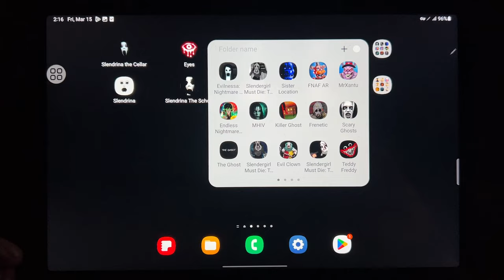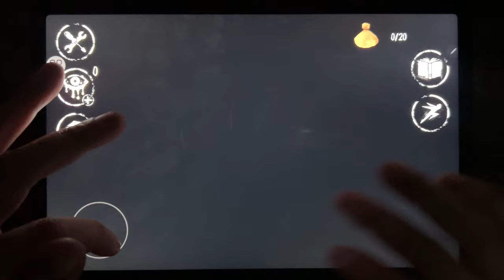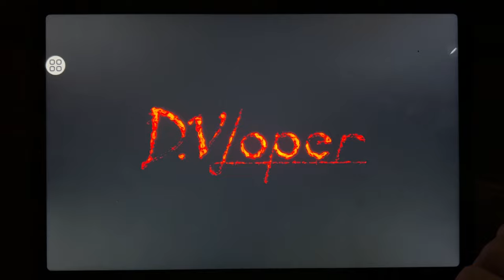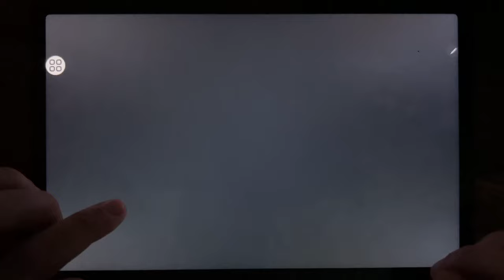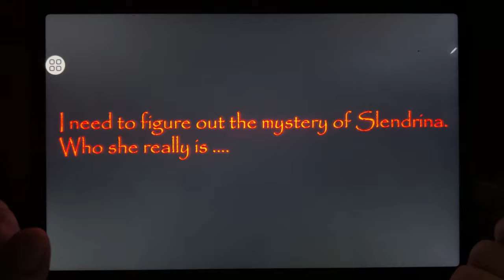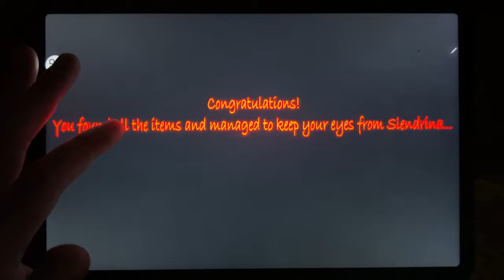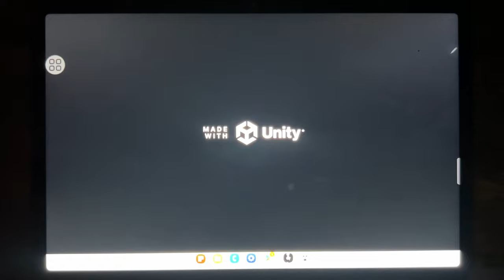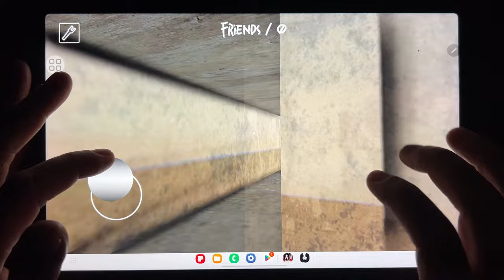Slendrina The Cellar, Eyes, Slendrina 2D, House of Slendrina, Slendrina, Slendrina The School...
Slendrina The Cellar, Eyes, Slendrina 2D, House of Slendrina, Slendrina, Slendrina The School, House of Celestina, House of Celestina 2